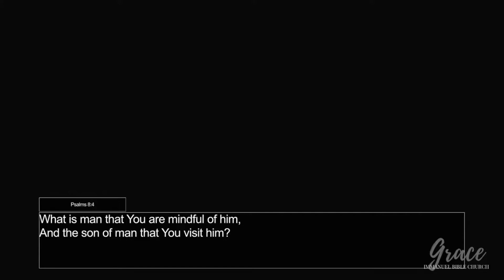Barren 2 Fruitful | Shep Sexton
Shep finishes his two week series "Barren to Fruitful".

Grace Immanuel Bible Church
Service @ 10:30 AM on Sundays
Monday: The Tabernacle @ 7PM
Wednesday: Bible study & youth group @ 7 PM

Facebook: Grace Immanuel Bible Church Novi

CCLI Copyright Licensed